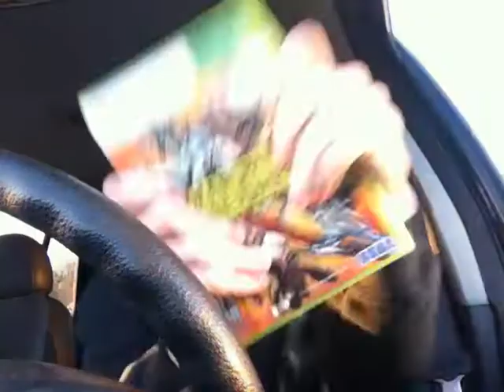Anarchy Reigns Unboxing (xbox 360)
Brawler game of the year! Jump online and bring it, punks!

Song: Infinity Guitars by Sleigh Bells